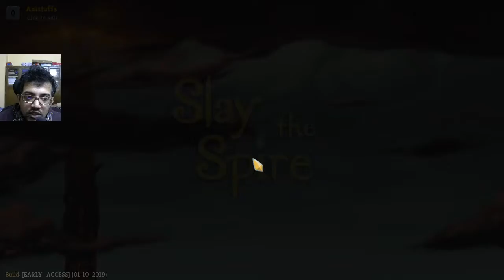Let's Slay the Spire - Daily Climb - 16 January 2019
What happens when you fuse card games and roguelikes together? The answer is this game. So Let's Slay the Spire!